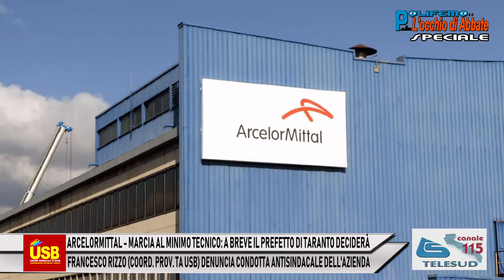ARCELORMITTAL CON MARCIA AL MINIMO TECNICO: DECIDERÀ IL PREFETTO - FRANCESCO RIZZO (USB)